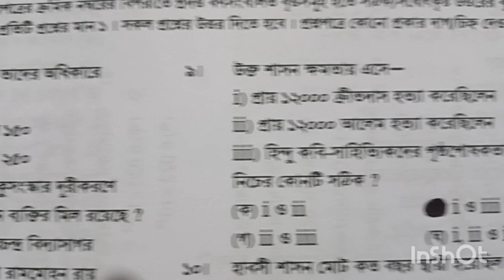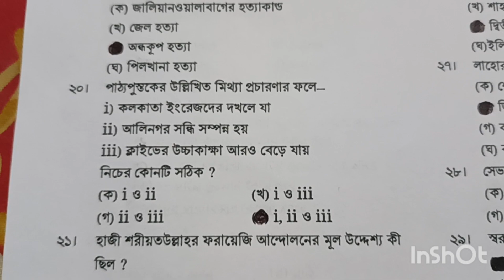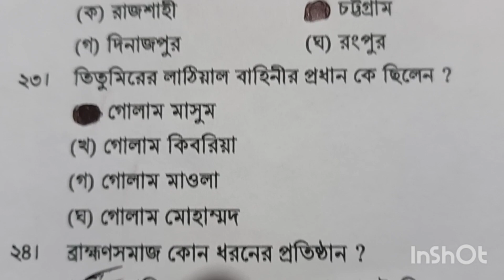নবম,ইতিহাস ও বিশ্বসভ্যতা নৈবর্ত্তিক। ssc history suggestion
নবম শ্রেণীর ইতিহাস ও বিশ্ব সভ্যতা, বহুনির্বাচনি প্রশ্নের উত্তর, বার্ষিক পরীক্ষা, যশোর বোর্ড ২০২৩।
দিল্লির সুলতানগন কত বছর বাংলা্কে তাদের অধিকারে রাখতে পারেনি?
তিতুমীর বাঁশের কেল্লা নির্মাণ করেছিলেন কারণ।
বঙ্গভঙ্গ রদ হয় কত সালে?
প্রীতিলতা কে ছিলেন?
দ্বিজাতি তত্ত্ব ঘোষণা করা হয়েছিল কত সালে?
বেঙ্গল প্যাক্ট বাংলা চুক্তির মুখ্য উদ্দেশ্য কি ছিল?
হা বসি শাসন কত বছর স্থায়ী হয়েছিল?
ঢাকা সিটি কর্পোরেশনকে দুই ভাগে ভাগ করার সাথে নিচের কোন ঘটনার মিল রয়েছে?
বসু -- সরোয়ারদি যুক্তির মূল উদ্দেশ্য কি ছিল?
একলাখী মসজিদ কোথায় অবস্থিত?
শ্রমিক নেতা মিজান কোন ব্যক্তির নীতি দ্বারা প্রভাবিত হয়েছেন?
বখতিয়ার খলজী কোন দেশীয় বীর ছিলেন?
পলাশীর যুদ্ধের প্রধান কারণ কি?
হাদী শরীয়তুল্লাহর ফরায়েজি  আন্দোলনের মূল উদ্দেশ্য কি ছিল?
মাস্টারদা সূর্যসেন কোন জেলায় জন্মগ্রহণ করেন?
তিতুমীরের লাঠিয়াল বাহিনীর প্রধান কে ছিলেন?
ব্রাহ্মণ সমাজ কোন ধরনের প্রতিষ্ঠান।?
সিপাহী বিদ্রোহের দিল্লির সম্রাট কে ছিল?
লাহোর প্রস্তাবের গুরুত্বপূর্ণ ঘটনা ছিল কোনটি?
সেভার্সের চুক্তি হয় কত সালে?
স্বরাজ দলের সভাপতি কে ছিলেন?
ভারত স্বাধীনতা আইন কত কত সালে প্রণয়ন করা হয়?
নবম শ্রেণীর ইতিহাস। নবম শ্রেণীর বিশ্ব সভ্যতা। নবম শ্রেণীর ইতিহাস ও বিশ্ব সভ্যতা টিক। নবম দশম ইতিহাস ঠিক। বিশ্ব সভ্যতা বহনির্বাচনি নবম ও এসএসসি। এসএসসি ২০২৪ বিশ্ব সভ্যতা। এসএসসি ২০২৪ ইতিহাস ও বিশ্ব সভ্যতা বহুনির্বাচনী। class 9 MCQ history. Jessore board 2023 in history. SSC 24 history MCQ. history MCQ 9. MCQ history 9. Itihaas and Biswas 9 MCQ.নবম শ্রেণীর ইতিহাস ও বিশ্ব টিক ssc ssc itihas mcq suggestion 2023 বাংলাদেশের ইতিহাস ও বিশ্বসভ্যতা ssc history suggestion টিক নবম ইতিহাস ও বিশ্ব যশোর বোর্ড নৈবত্তিক ইতিহাস ও বিশ্ব যশোর বোর্ড ২৩ ইতিহাস ও বিশ্ব সভ্যতা নবম শ্রেণী বার্ষিক পরীক্ষা বহুনির্বাচনী ৩২ পরীক্ষা ইতিহাস ও বিশ্ব ৯ম ইতি ও বিশ্ব ২৩ য বো MCQ 9 Itihaas aur bishva Itihaas MCQ class 9 2023 MCQ 2016 SSC history #2023 Jessore sorry MCQ 9 #9/10 Itihaas MCQ best slst history mcq 2023